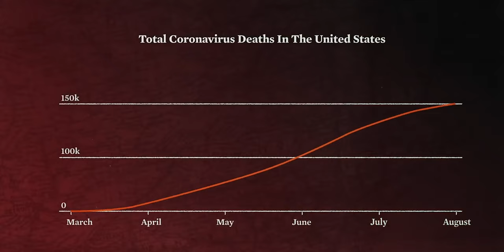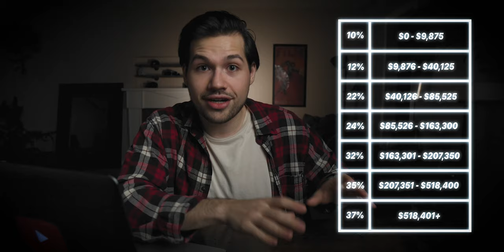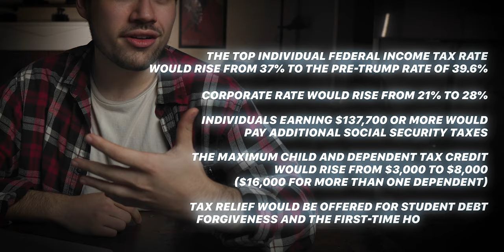How Will JOE BIDEN TAX PLAN Affect Your Money?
How will Joe Biden's TAX PLAN affect your money?  From income, capital gains, social security, step up basis, and corporate taxes-- in this breakdown, we explain everything you need to know!

0:00 - Intro
0:52 - Biden’s First Priority
1:44 - Income Tax
2:48 - Capital Gains Tax
3:42 - Corporate Income Tax
4:29 - Minimum Corporate Tax
5:15 - Social Security Tax
6:06 - Step Up Basis
7:07 - First Time Home Owners Credit
7:25 - Child/Dependent Care
7:41 - Public Health Care
8:06 - Student Loan Forgiveness
8:52 - Key Takeaways
9:58 - Jonathan says Hello
10:24 - Outro

👋🏼 Hey! You're New? 👋🏻
We're Jonathan and Nathan, brothers and documentary filmmakers focused on helping you build wealth and investigating how modern Entrepreneurs and Influencers have successfully built theirs.  This video should give you a good idea of our journey so far

🎥 Methodbox Film Gear 🎥
Sony A6500
Sigma 30mm F/1.4
Sigma 16mm F/1.4
Sony 18-105mm F/4
Deity V-Mic D3 Pro
Rode VideoMic Pro+
Deity Connect Wireless Lavs
Godox SL-60W
Aputure Light Dome II
DJI Mavic Air Drone
Sennheiser E835
LyxPro Desktop Mic Stand
Tascam DR-10X Recorder
Zoom H4N Recorder
ANDYCINE A6 Plus Monitor
SMALLRIG Cage for a6500
Boling BL-P1 Portable Light
YONGNUO YN360 III LED Light
Joby GorillaPod 5K w/ Ball Head
Seagate 8TB External Hard Drive
Samsung T5 Portable SSD

⚠️ Some of the links used in the description are affiliate links, which means that if you click on one of the product links, we will receive a small commission at no additional cost to you.